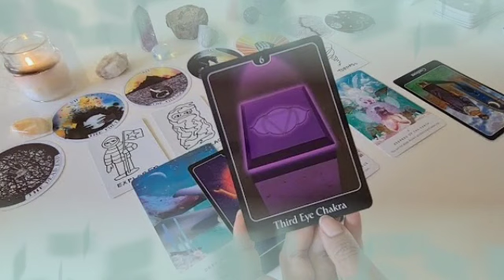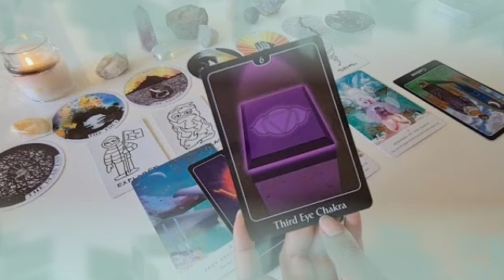برج الجدي من ١١ إلى ١٨ نوفمبر ٢٠٢٢ // فضيحه كبيرة أووي فوق ما تتخيل😔إحذر أرجوك🙏قراءة خطيرة جدا🤫